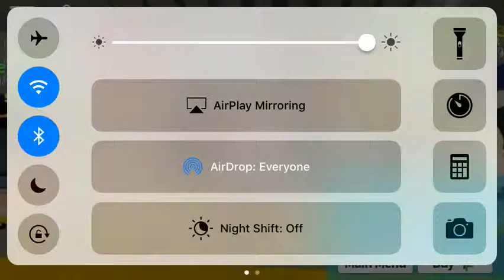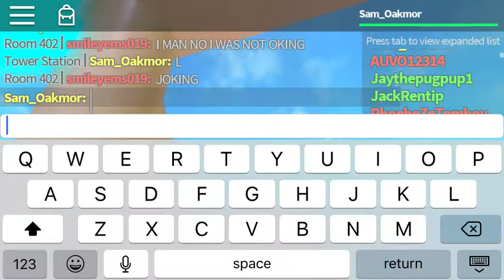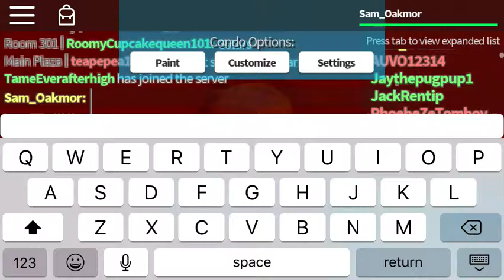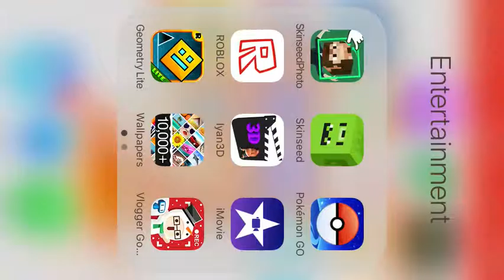Ale Plaza #1: :3